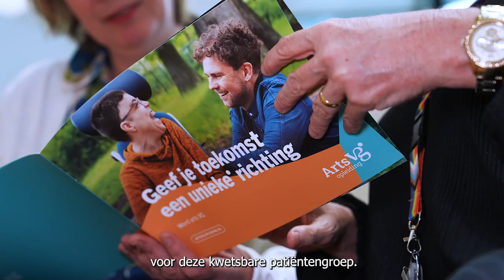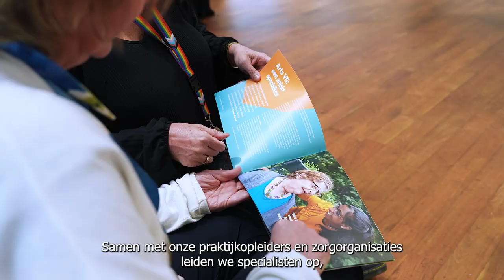Arts VG opleiding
De arts VG opleiding is een driejarige postacademische beroepsopleiding. Als aios werk je vier dagen in een zorginstelling en volg je één dag cursorisch onderwijs. Dit cursorisch onderwijs wordt afwisselend online en fysiek gegeven. Het eerste en derde jaar wordt doorgebracht in een zorginstelling en het tweede jaar bestaat uit diverse stages naar keuze bij aangrenzende medische disciplines zoals neurologie, genetica en psychiatrie. De opleiding start één keer per jaar, in maart.

Regie: Anne-Marie Hendrikx en Maura Raatgever